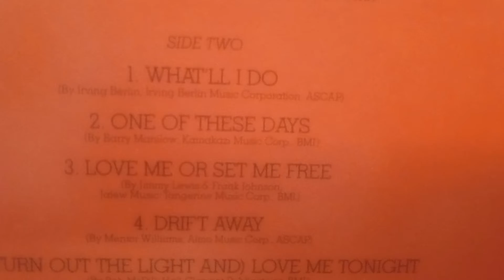Ray Charles - One Of These Days - 1979 (from "Ain't It So)